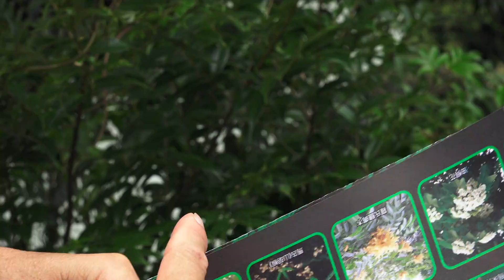新北市 烏來區 烏來林業生活館 台車尋跡 人文生態之旅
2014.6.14 新北市 烏來區 烏來林業生活館 台車尋跡 人文生態之旅